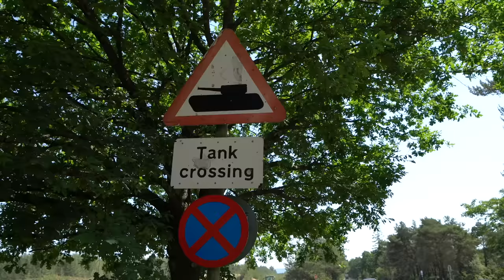NATO Tanks Special: Inside the vehicles fighting Putin on the Frontline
Frontline heads to the Tank Museum Bovington to find out how Ukraine is using Western and its own tanks to turn the tide on Putin's invasion and see them in action with Curator and tanks expert David Willey.